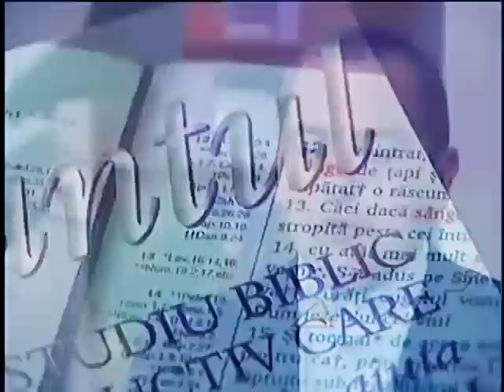Marturia lui Florea Cristian-fost preot ortodox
Marturia unui fost preot ortodox